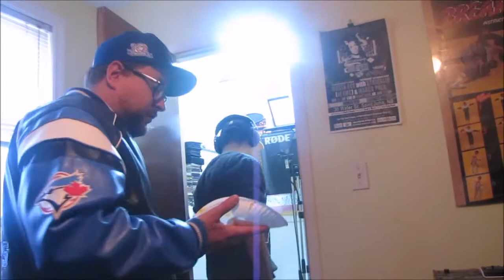Track Battles Episode 19 - Concrete Vs Switcha Produced By Sean One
The Nineteenth episode of Track Battles was held in Fredericton, New Brunswick featuring production from Sean One.

The first ever interprovincial Track Battle features MC's Concrete and Switcha going head to head in a 90 minute Hip Hop competition hosted by Fortunato. Take a look and let us know who you think made the better track.